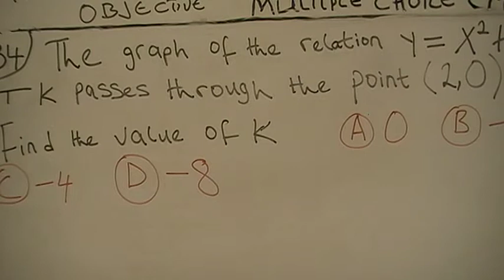West Africa Examination Council(SSCE/GCE)Mathematics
May/June Mathematics Multiple Choice Questions and answers